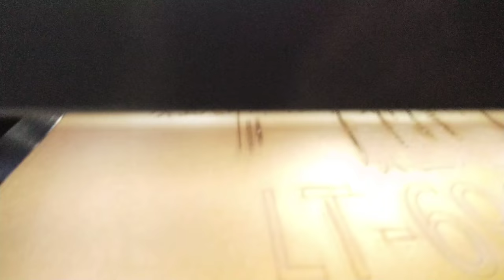Laser machine, cutting on Plexy Glass